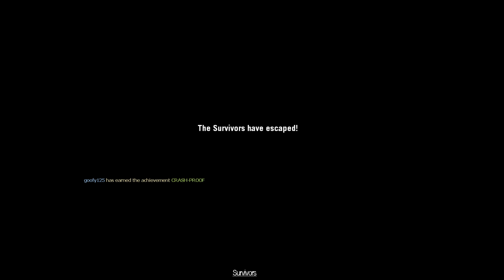Left 4 Dead: Crash Course